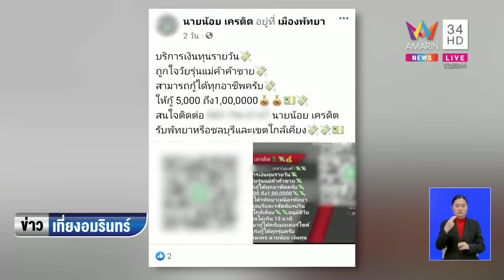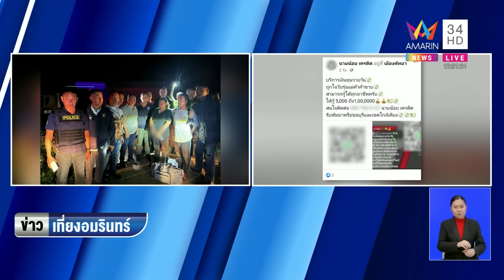เจ้าหนี้เงินกู้บุกยิงพ่อค้าผลไม้ตายข้างถนนแค้นไม่ส่งดอก ฉุนถูกด่าพ่อแม่ |ข่าวเที่ยงอมรินทร์|16พ.ย.66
เจ้าหนี้เงินกู้บุกยิงพ่อค้าผลไม้ตายข้างถนนแค้นไม่ส่งดอก ฉุนถูกด่าพ่อแม่